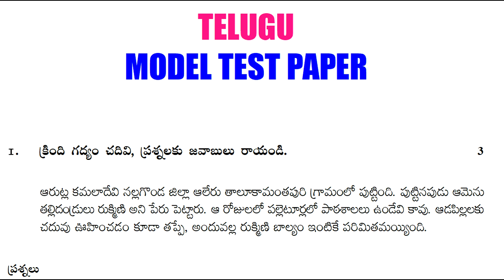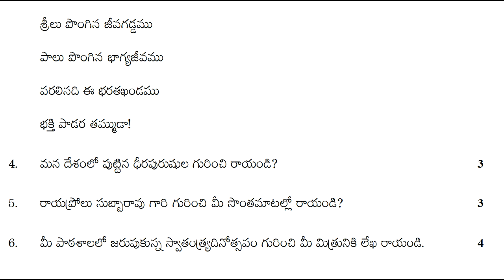7th class telugu practice question paper 2021-22 | class 7 telugu fa question paper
class vii question papers, class 7th model papers, class vii objective questions,
class vii model papers presentation, 7th class model paper for telugu language

7th class telugu sa2 practice exam paper 2022 | part b objective bits 20 marks | grand revision test

7th class telugu practice question paper 2021-22 | class 7 telugu fa question paper | telugu fa 7th

7th class telugu contents
చదువు
నాయనమ్మ
శతక సుధ
అమ్మ జ్ఞాపకాలు
పల్లె అందాలు
ప్రేరణ
శిల్పి
గ్రామాలలోని వేడుకలు క్రీడావినోదాలు
ఏకులం?
సీత ఇష్టాలు
శ్రీలు పొంగిన జీవగడ్డ
రాణి శంకరమ్మ
ఉపవాచకం-అద్భుతమైన సెలవులు
ఉపవాచకం-రుద్రమదేవి
ఉపవాచకం-మన పండుగలు